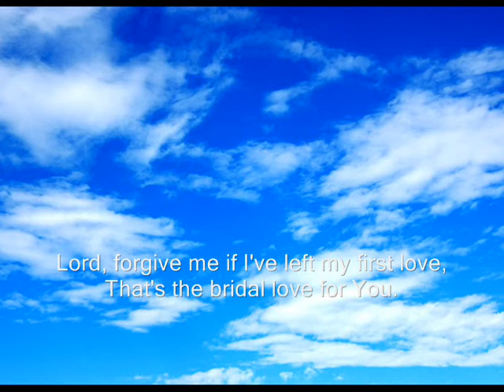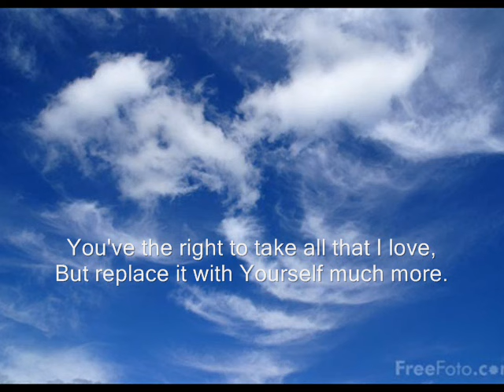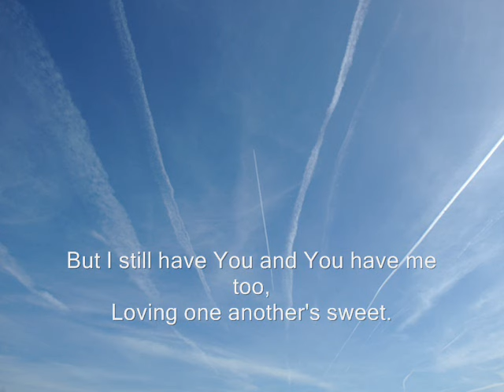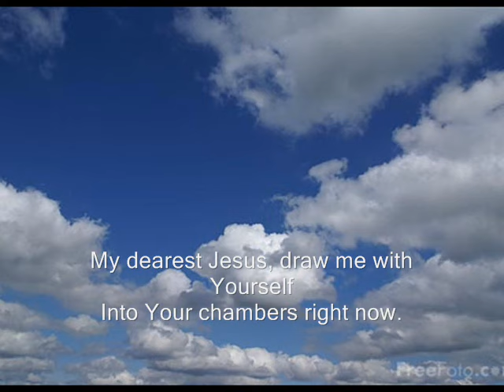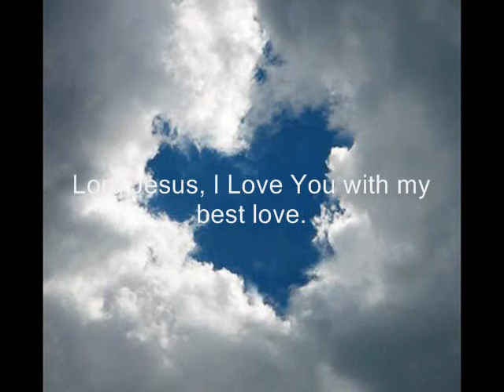Loving You Lord